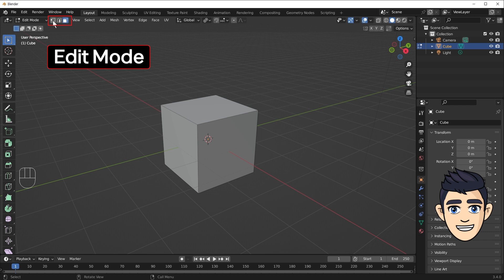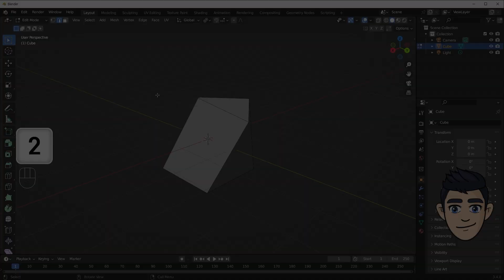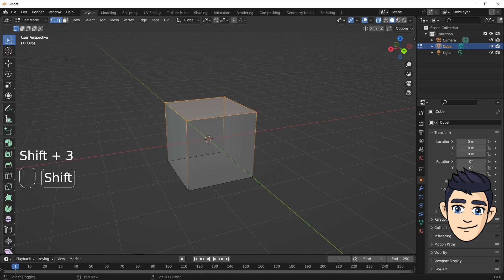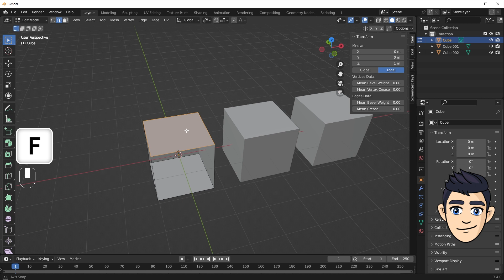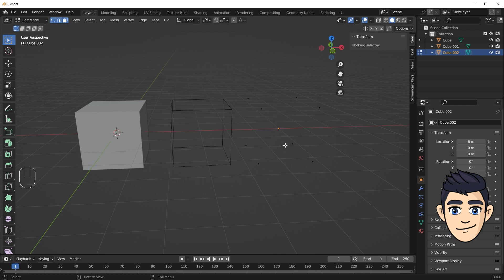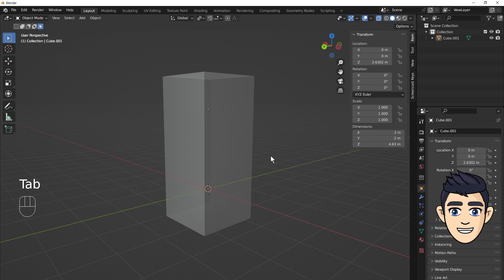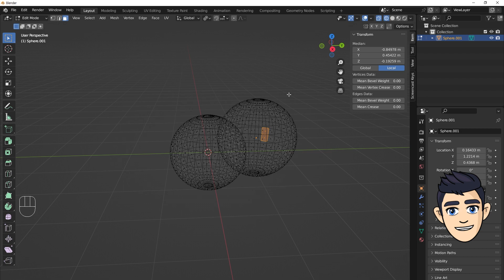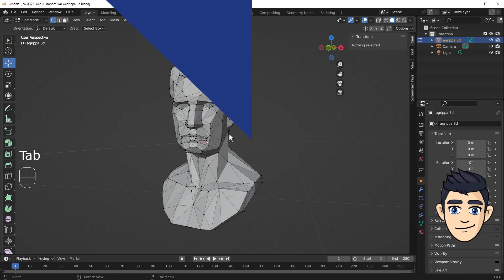블렌더 기초강좌 4탄 - 3D 모델링에서 가장 중요한 Edit Mode의 점선면(vertex, edge, face)을 설명합니다. 블렌더 3D 모델링의 기초를 탄탄하게 !!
블렌더 기초강좌  네번째 시간입니다.
3D 모델링을 직접 수정하려면 edit mode로 바꿔야 합니다. edit mode에서는 mesh의 vertex, edge, face를 직접 수정할 수 있어요. 블렌더 점선면 수정하기

📘 블린이 기초탄탄 블렌더(4)
00:00​​ - Intro
00:37 - Edit Mode (점선면)
01:52 - Vertex(점) 수정
02:24​ - Edge(선) 수정
02:32 - Face(면) 수정
02:40 - X-Ray
03:52 - delete vertex/Extrude Verties
04:35 - New Edge/Face
05:36 - Multi-object editing
06:06 - Join & Merge
07:02 - Separate
07:38 - Select linked
08:26 - 아그리파 3d 모델링 수정

Turn on subtitles (cc) and it helps. 💬한글